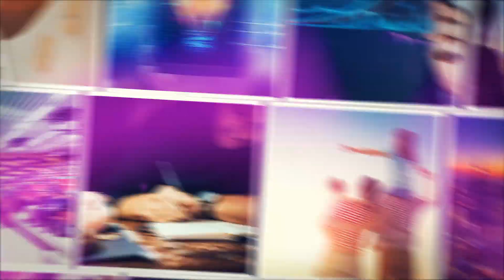How to Succeed: An Entrepreneur's Guide - Susan Dilworth & Jackie Garcia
Jackie Garcia teaches people financial literacy and helps them get approved for houses by improving their finances. She specifically works with Realtors and Lenders to better assist my clients. She is also the Vice President of Sales with Vehicle Finders Of Florida LLC and I have access to over 400 New Dealerships helping individuals get approved for their new Vehicles at wholesale pricing.

Susan Dilworth is the owner of I Am Serendipity. She also specializes in teaching financial literacy and credit repair.